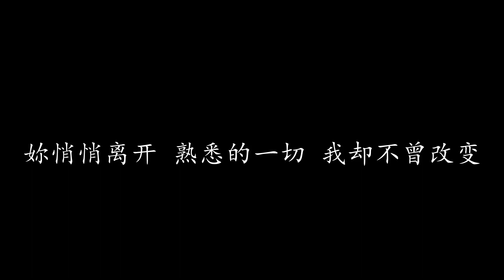单身公寓 品冠 (歌词版)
单身公寓 品冠

妳的房间 摆着他的照片
妳的阳台 枯萎的盆栽
妳爱听的音乐 说著恋人的一切
妳拉开了窗帘 把我放在画里面

我的房间 我和妳的照片
是两三天 还是很久以前
吉他生锈的弦 声音慢慢的改变
爱情的细节 不断的重复著一遍一遍

妳轻轻翻开 我的世界 唤醒我的睡眠
妳悄悄离开 我的视线 其实我都看见

妳偷偷翻开 我的世界 变成我的花园
妳悄悄离开 熟悉的一切 我却不曾改变

不该走进 错乱的空间
妳的黑夜 是我的白天
偶而见一面 看妳笑容妳的甜
路越走越遥远 我早已经知道不该留恋